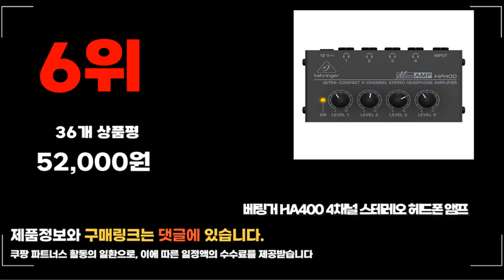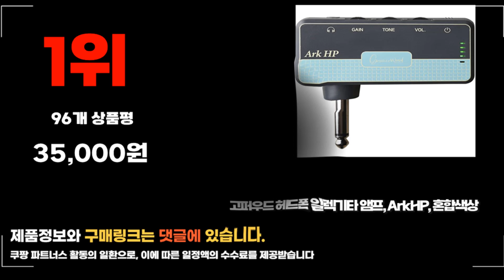2023년 헤드폰앰프 추천 판매순위 TOP10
❤️❤️❤️ 요즘 인기있는 헤드폰앰프 구매 가격 평점 리뷰 정리해 봤어요! ❤️❤️❤️
[00:06]
10위. 맥키 HM-4 MACKIE 4채널 헤드폰 앰프 분배기 [76,000원]

[00:11]
9위. VALETON 베일톤 러쉬헤드 베이스 맥스 일렉 포켓 [79,000원]

[00:17]
8위. HA150 미니 프리 앰프 포포 프리 앰프 [25,380원]

[00:22]
7위. Xduoo 밸런스드 진공관 헤드폰 앰프 MT-604 [235,000원]

[00:28]
6위. 베링거 HA400 4채널 스테레오 헤드폰 앰프 [52,000원]

[00:33]
5위. VOX amPlug2 Clean 헤드폰 기타 앰프 AP2CL [60,070원]

[00:39]
4위. 베일톤 미니 베이스 앰프 포켓 Rushead 맥스 [55,000원]

[00:44]
3위. iFi ZEN CAN Studio 헤드폰 앰프 사운드캣 [321,000원]

[00:50]
2위. 베일톤 Rushead Max 헤드폰 이어폰 포켓 미니 [55,000원]

[00:55]
1위. 고퍼우드 헤드폰 일렉기타 앰프 ArkHP 혼합색상 [35,000원]